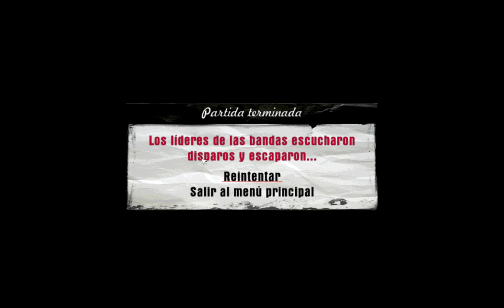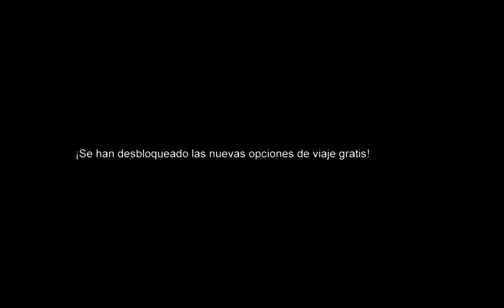MAFIA / Cap 2 el camino de un BASTARDO